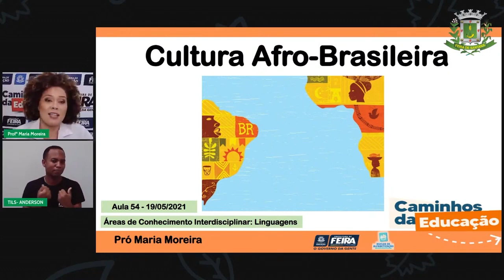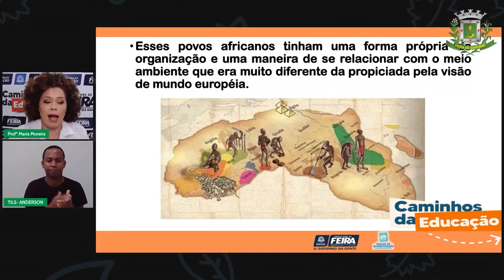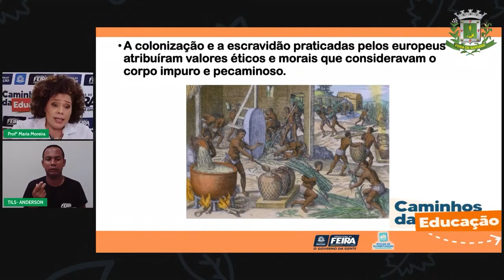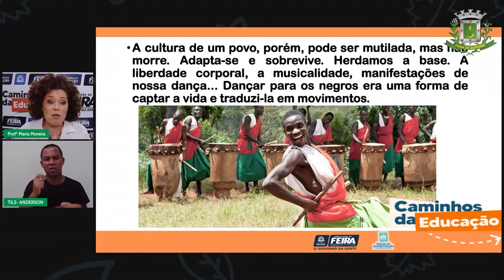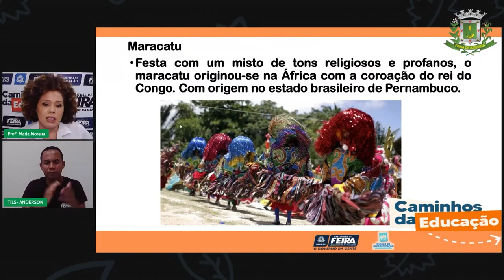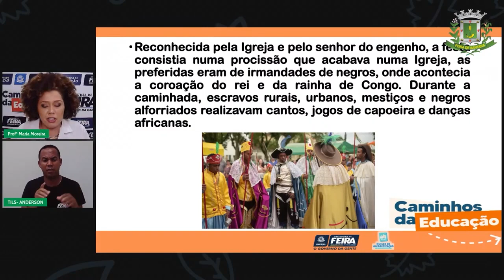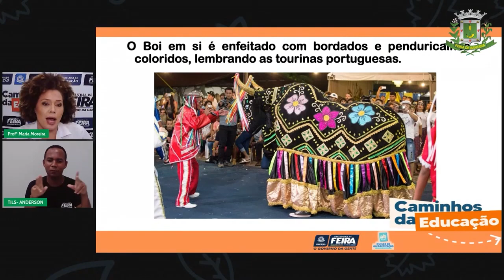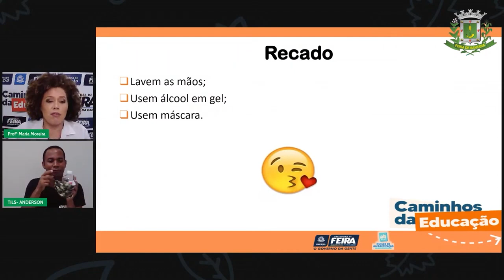Aula 54 3ºANO Proª Maria Moreira Ciências Humanas Comunidade quilombolas Manifestações cul